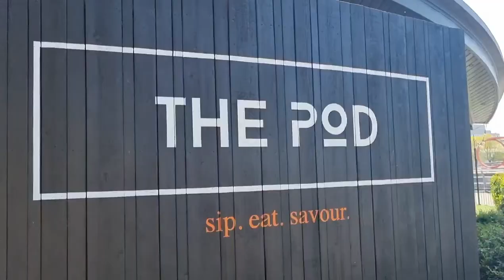Vlog 2021- Stroll with Cole down memory lane...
Stroll with Cole down memory lane, after walking into town, I noticed it was a little busy compared to previous walks and thought it be best to take Cole somewhere he could play and not be around too many people.

so we headed up to the Gem park on stow hill, and a walk down memory lane.

Casey Neistat and Peter McKinnon have inspired me too vlog and I absolutely love making a film most days when life is not to demanding, welcome to my vlog